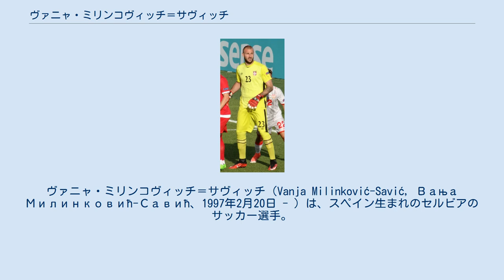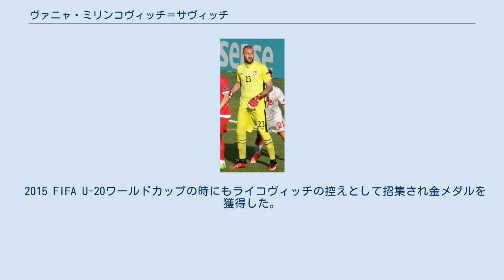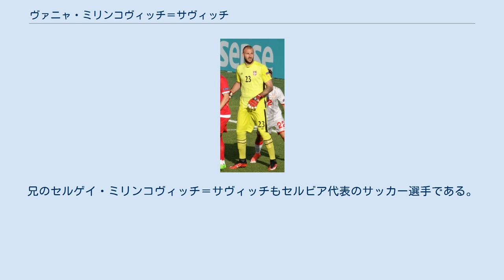ヴァニャ・ミリンコヴィッチ＝サヴィッチ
レヒア・グダニスクの選手
ヴァニャ・ミリンコヴィッチ＝サヴィッチ（Vanja Milinković-Savić, Вања Милинковић-Савић、1997年2月20日 - ）は、スペイン生まれのセルビアのサッカー選手。
 2014年4月2日、FKヴォイヴォディナ・ノヴィサドと3年のプロ契約を締結。
5月17日にマンチェスター・ユナイテッドFCへの移籍及び1シーズンのヴォイヴォディナ・ノヴィサドでのレンタル移籍で両クラブが合意。
8月5日に175万ユーロの移籍金で最終合意した。
 2014年8月10日にヴォイヴォディナで初出場、OFKベオグラード相手に無失点に抑え、3-0でホームでの勝利を掴んだ。
2014-15シーズンの前半15試合全てにフル出場したものの、スルジャン・ジャクラにポジションを奪われ、後半は僅か2試合に出場したのみであった。
 2015年11月にはイングランドでの労働許可証が発行されなかったため、マンチェスター・ユナイテッドから放出され、同月26日に翌年1月1日から4年半の契約でエクストラクラサのレヒア・グダニスクに移籍することが決まった。
 UEFA U-19欧州選手権2014の際に兄と共にU-19代表に選出された。
プレドラグ・ライコヴィッチの控えであったために出場機会はなく、チームも準決勝でポルトガルに敗れた。
 2015 FIFA U-20ワールドカップの時にもライコヴィッチの控えとして招集され金メダルを獲得した。
 スペインのオウレンセでスポーツ一家に生まれた。
父のニコラ・ミリンコヴィッチはプロサッカー選手であった人物である。
母のミラナ・サヴィッチもプロバスケットボール選手であった。
兄のセルゲイ・ミリンコヴィッチ＝サヴィッチもセルビア代表のサッカー選手である。